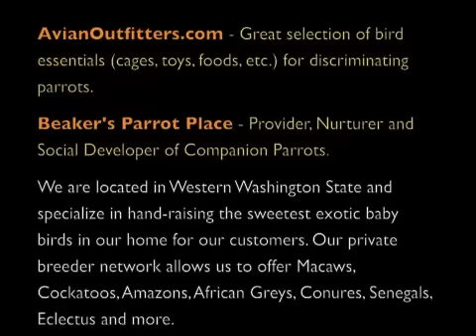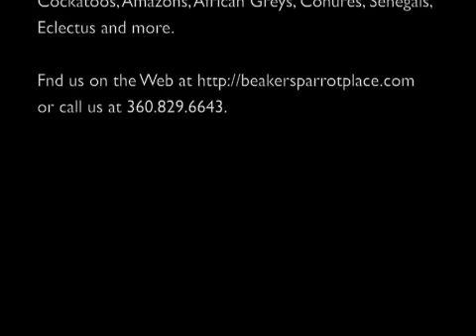1104-1105_TAGs-welcome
Baby Timneh African Greys first hand-feeding at 4 weeks old.